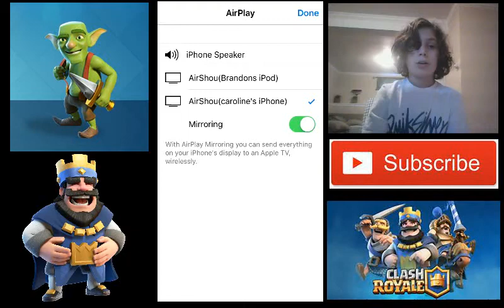CLASH ROYALE. ARENA 7 AND PRINCESS